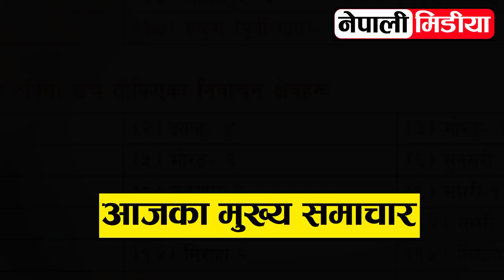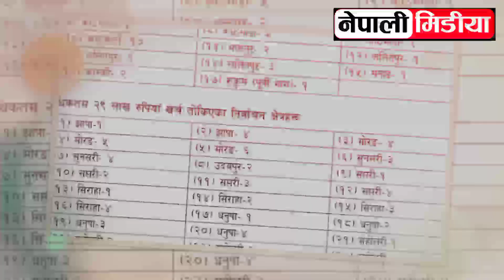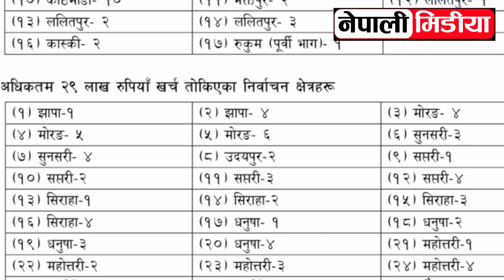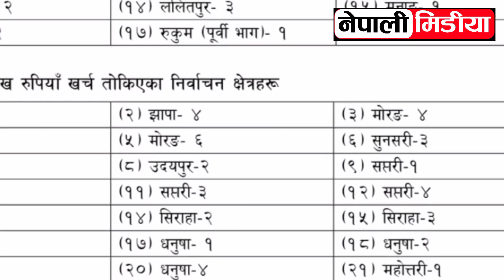Harpal khabar tv 🔴 nepali news | aaja ka mukhya samachar,nepali samachar live